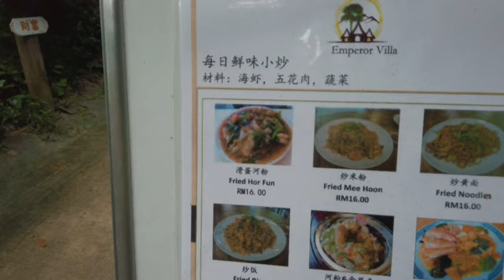Emperor Villa & Fig Tree Hill Resort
Hiking @ Emperor Villa & Fig Tree Hill Resort, Sg Ara Penang